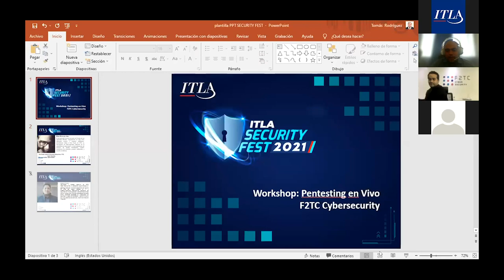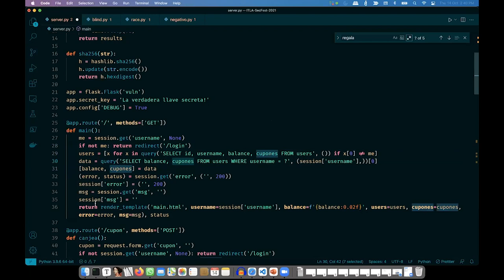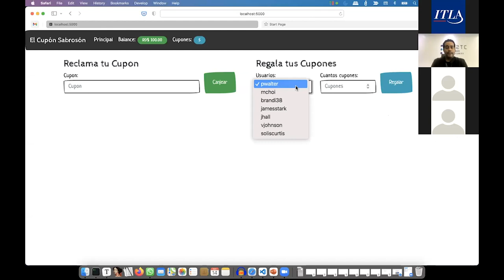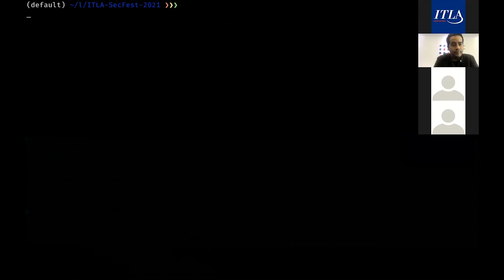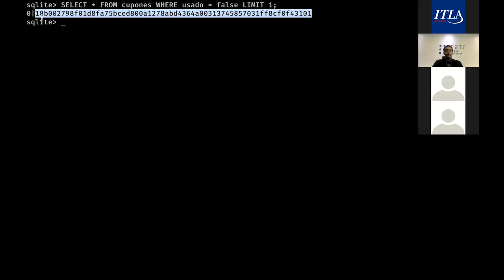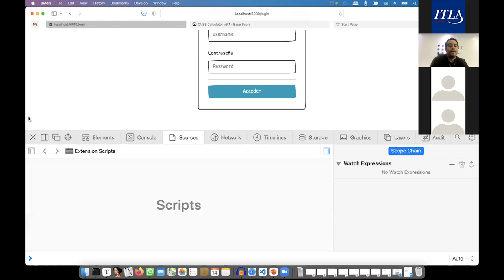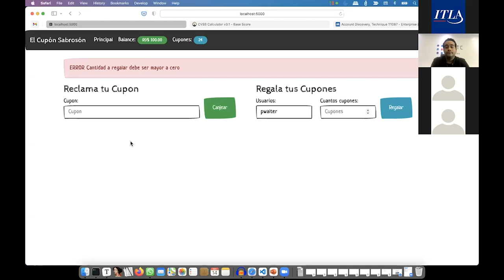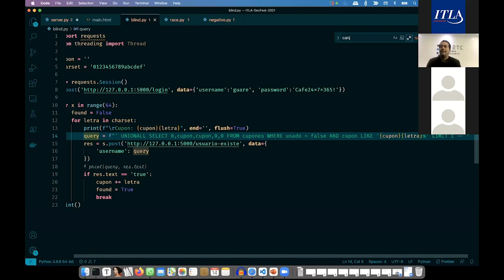Workshop Pentesting en Vivo